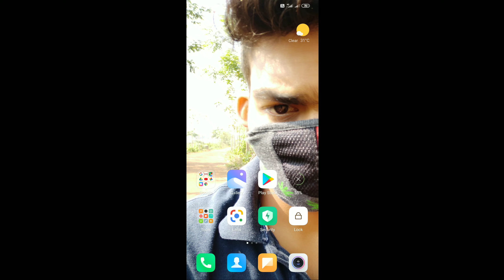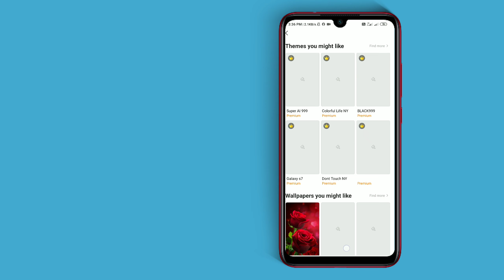How to set wallpaper scrolling in mi phone || homescreen scroll in miui11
Welcome to my channel "YOUTH SMARTANS"   I created this channel for that friend who want to know about android tips and tricks, mobile setting,new gadget recomend,new phone launch,best phone of the month, new mobile features, best technology gadget, whatsapp tricks..
Topic covered by -
1.how to scroll wallpaper in mi phone
2.how to set homescreen scrolling
3.how to set homescreen scroll in miui11
4.scrolling homescreen

*Note:- All the images/picture shown in the video belongs to the respected owners and not to me, i am not the owner showed in video...